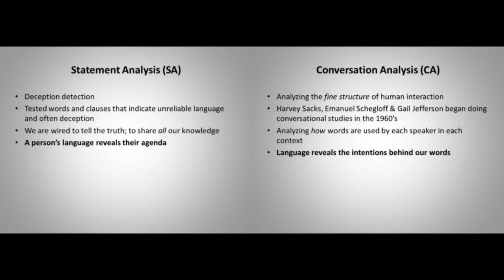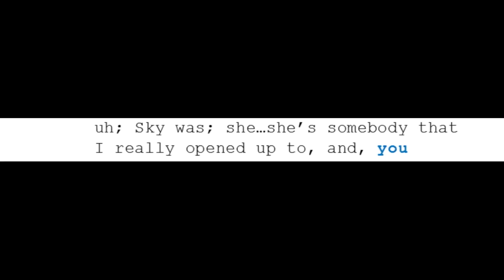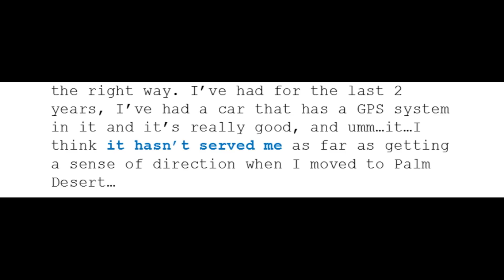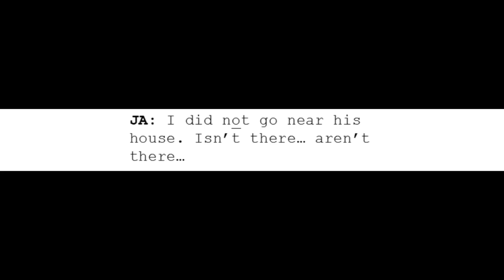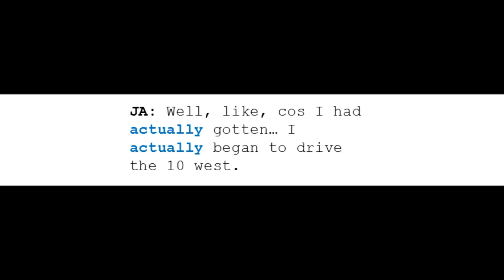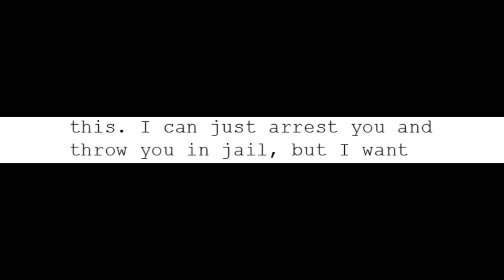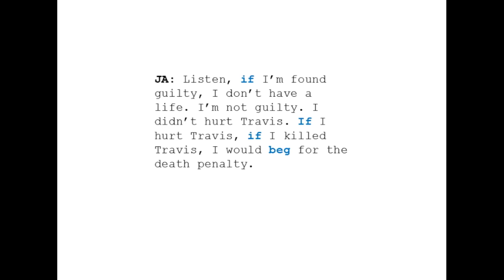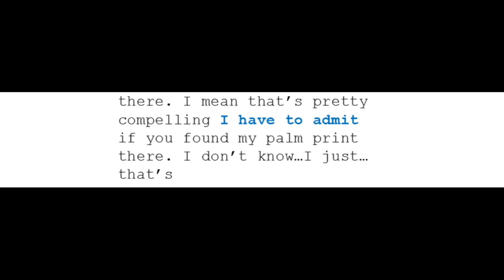Linguist Analyzes Jodi Arias' Deceptive Language | Interrogation Analysis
How does Jodi Arias lie, and how do her lies give her away? What do her lies reveal about her personality? This is a Statement & Conversation Analysis of Detective Flores’ interrogation of Jodi Arias.

As a linguist, I’m trained in the methods of Statement & Conversation Analysis. Both methods agree that language is meaningful and should be analyzed as such, and both methods are detail-oriented. The truth is found in the hidden implications of a suspect’s statements.